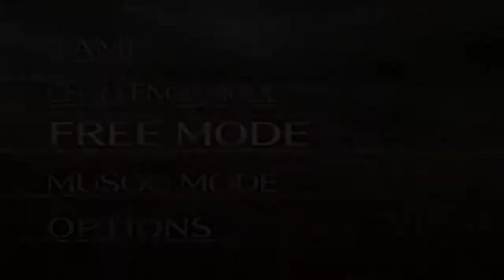Testing PCSX2 1.6.0 (Low-End System) - Dynasty Warriors 5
The PCSX2 team have released today their latest stable version of the emulator, PCSX2 1.6.0, and I tried to play Dynasty Warriors 5.

Probably not the best game to test with since it can run without much issues since the early pre-1.0.0 days, but from what I have noticed especially with my not so powerful laptop, it does have some speed improvements and less graphics glitches (those strange lines seem to appear less often, not sure). The biggest change I saw though was that the intro movie doesn't flicker anymore, which has been an issue up until the last stable release, version 1.4.0, back in 2016. There is a big list of changes in their website and it is always interesting to see what has improved.

Sorry about the lag, my laptop isn't powerful enough even at native resolution.

Props to the PCSX2 team for their awesome work!

System Specs:
CPU: Intel i5-6200U
GPU: Nvidia GeForce 940MX
RAM: 8GB